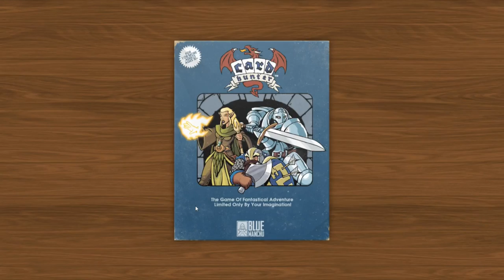Let's Play Card Hunter: Lair of the Yellow Dragon : Episode 40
Is this the last level?  Will our heroes prevail?  Why do I ask so many questions?